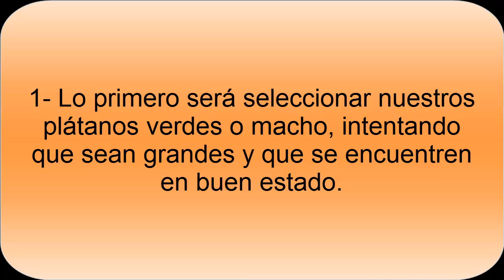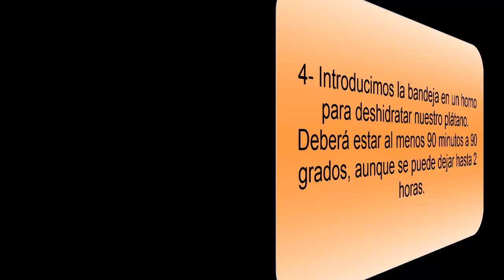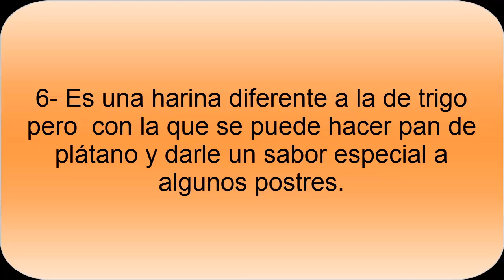Cómo hacer Harina de Plátano Verde Macho- Harina casera de plátano verde macho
Hacer harina de Plátano Verde o plátano macho es sencillo. Se puede utilizar la harina de plátano verde en diferentes recetas como postres y se puede hacer en apenas un par de horas, para poder disfrutar de un producto natural.